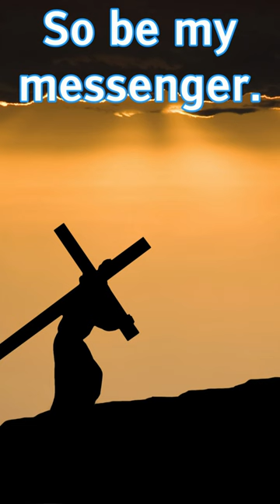A sign from God, amen!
God wants you to watch this video till
end to give you sign
that everything will be turned into your
favor very soon
God will make a clear way for you to
move forward
you're all setbacks will turn into your
success steps
even if people hurt you forgive them my
child and don't hold grudges
because I am going to forgive your every
sin so be my messenger
I will not only guide you but protect
you and your family
type amen
if you believe in God